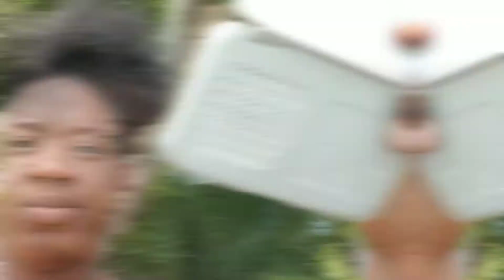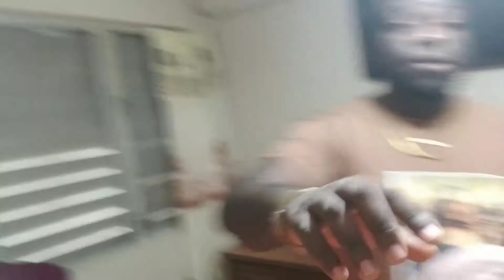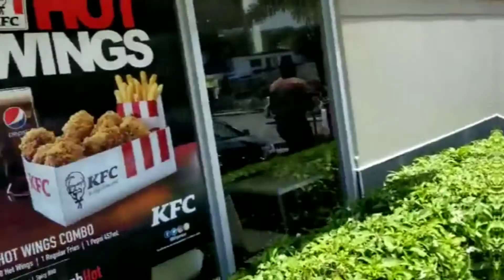JAMAICA VLOGS: We stayed in an Airbnb in Ocho Rios || Lansco Love